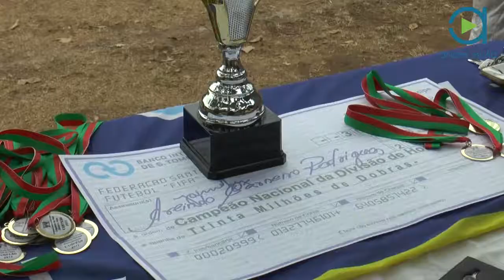ANDIM TV: Ototó vence o Campeonato Nacional de divisão de Honra 2017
A equipa de Ototó, do distrito de Mè-Zóchi, vence o Campeonato Nacional de divisão de Honra 2017, ao derrotar a sua congénere de Santa Margarida por 3 a Zero. A propósito a Federação Santomense de Futebol entregou a equipa campeã o seu troféu e um apoio monetário, no valor de 30 milhões de dobras.